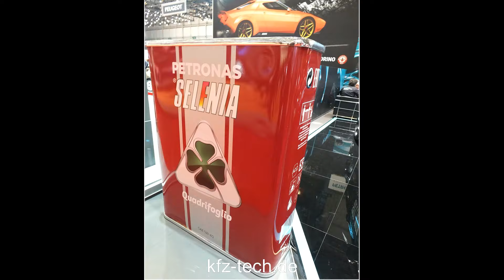Genf 2018 (Teil 2)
kfz-tech.de präsentiert den Teil 2 der Videos über den Autosalon 2018 in Genf